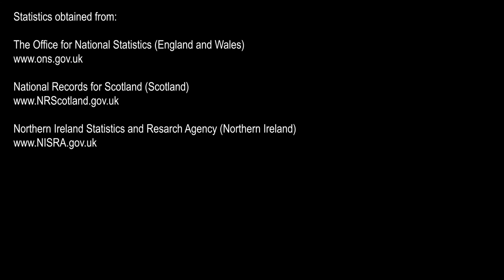Toll - Week Ending 26th June 2020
Week Ending 26th June 2020